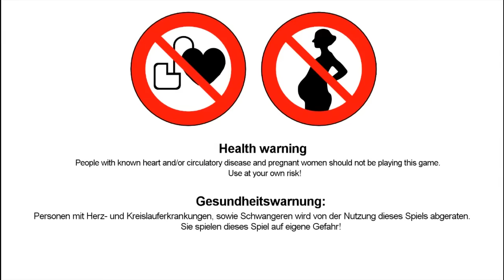Umzug + Obscuritas Stream 18.03.2016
Mit Veröffentlichung des Meistertittels Obscuritas werde auch ich wieder in die Welt von Pineview Drive eintauchen und ich zeigen, warum Selbstmord immer eine legitime Lösung ist. In anderen News: Ich ziehe Ende des Monats um und war von daher etwas beschäftigt und werde auch noch bis zum Ende des Monats relativ arm an Zeit sein.